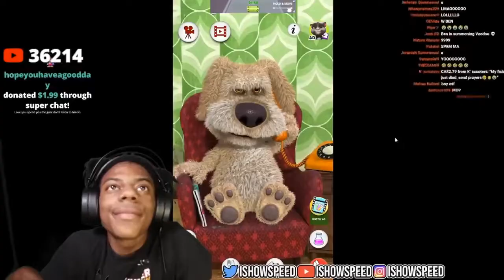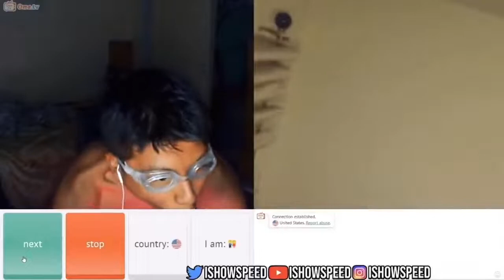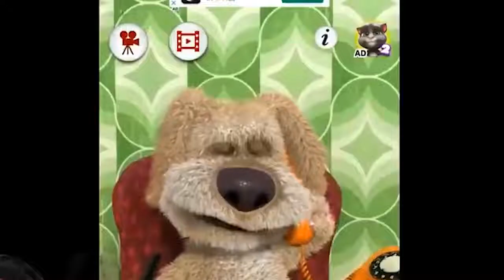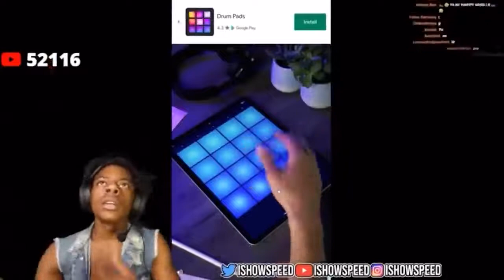IShowSpeed Clips Compliation